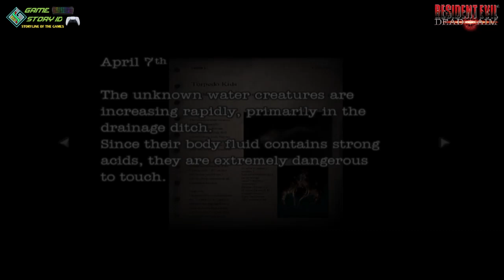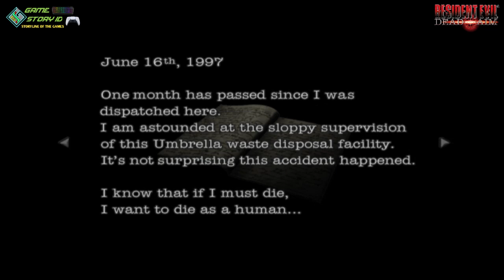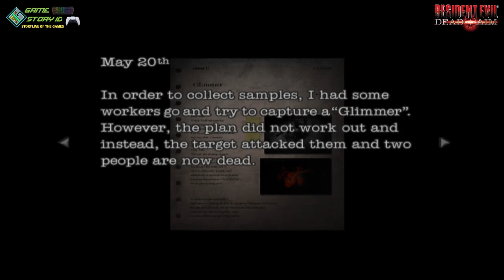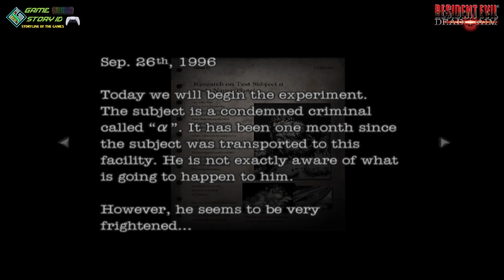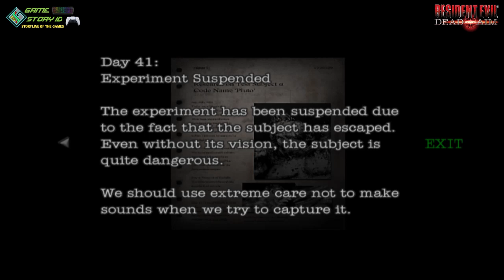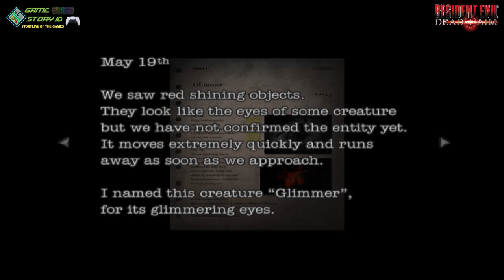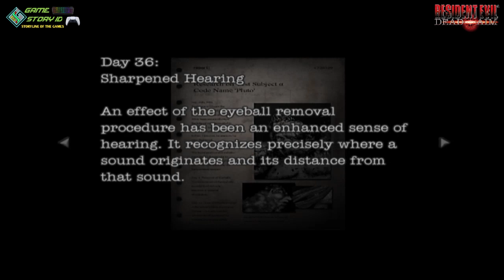Alur Cerita Resident Evil Dead Aim, EP5. Menelusuri tempat pembuangan Limbah Biologis Umbrella